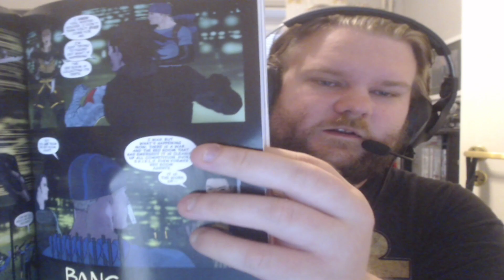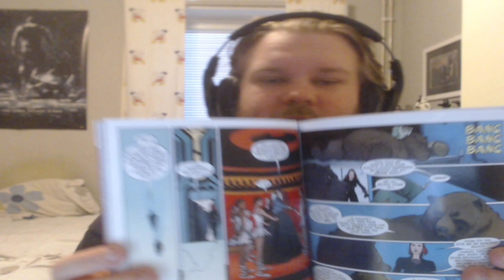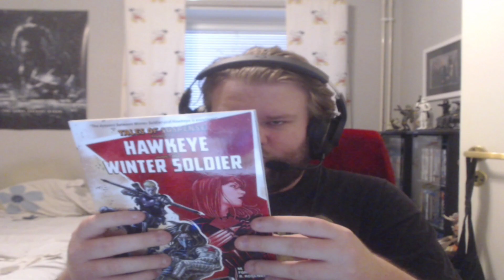Comic book review! - Tales Of Suspense: Hawkeye and the Winter Soldier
Hey everyone! Today i am reviewing a comic book from Marvel comics! The comic book that we will be checking out today is Tales Of Suspense: Hawkeye and the Winter Soldier!

I wish you all a great day and stay safe everyone!